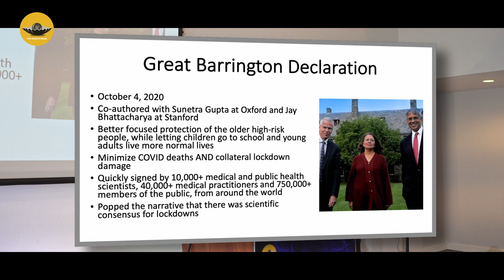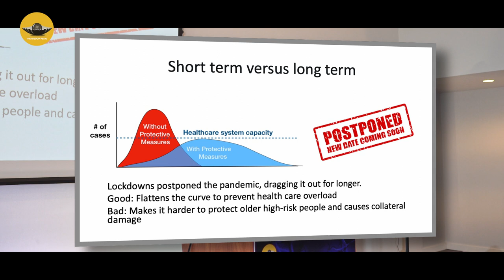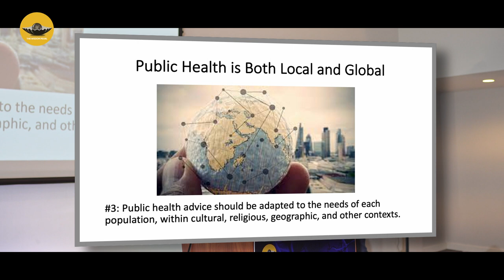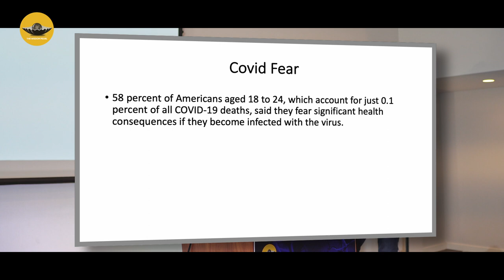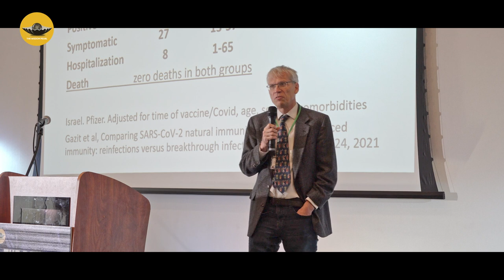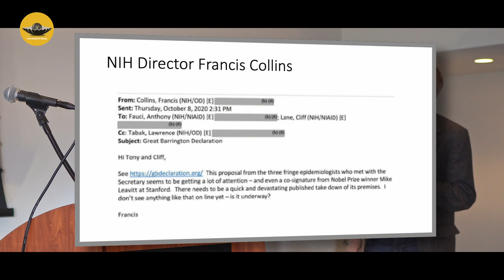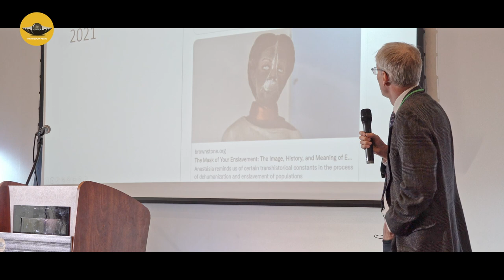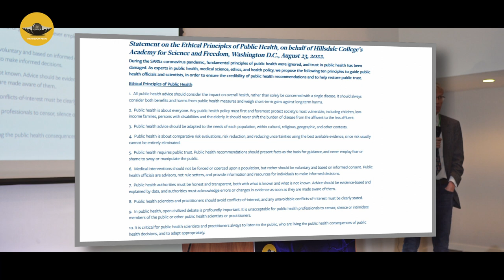The Worst Public Health Fiasco in History | Dr.Martin Kulldroff | The Battle for Your Frontal Lobe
Covid Lockdowns, Mandates and the Worst Public Health Fiasco in History

Speaker: Dr. Martin Kulldorff, Professor of Medicine, Harvard University.